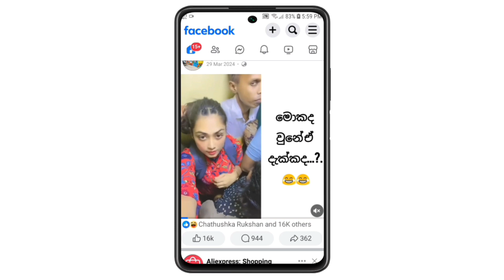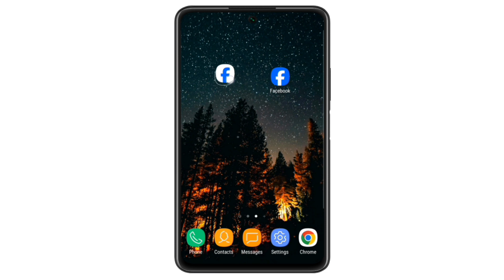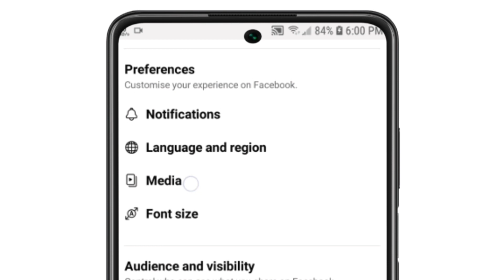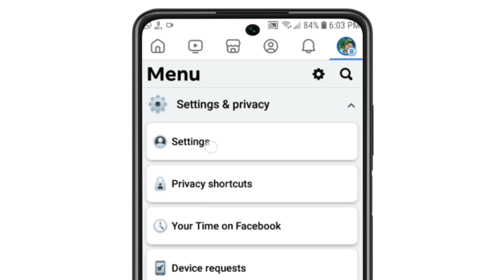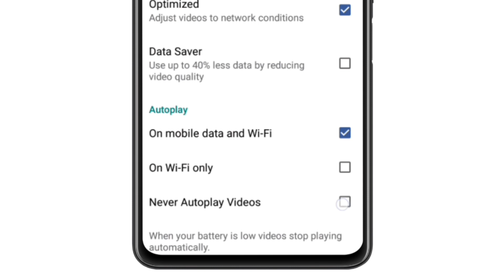How to stop autoplay videos on facebook sinhala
How to stop video autoplay on facebook sinhala

අලුතින් ආව whatsapp typing රහස් | New whatsapp typing tips and tricks sinhala

New 3 Ai updates on whatsapp sinhala | 2024 ai whatsapp update sinhala

කොලිටි අඩු Photos වල කොලිටි වැඩි කරමු | how to upscale quality photo to high quality

How to set tiktok video as wallpaper android | how to add video to wallpaper sinhala

How to hide online on facebook account sinha | how to hide facebook online show

Time Chapters
00:00 Introduction
01:28 How to stop autoplay videos on facebook lite
03:03 How to stop autoplay videos on facebook
04:16 Like Comment Share SUBSCRIBE
05:02 End